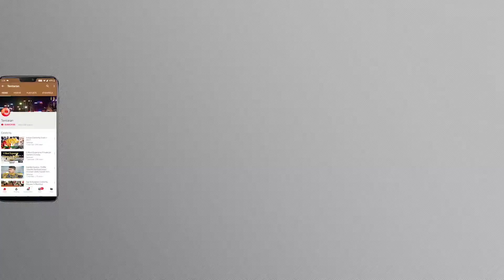मिथुन राशिफल साल 2019 | Gemini Horoscope Year 2019 in Hindi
मिथुन  राशिफल साल 2019 Gemini Horoscope Year 2019